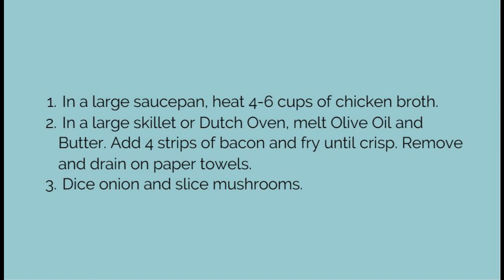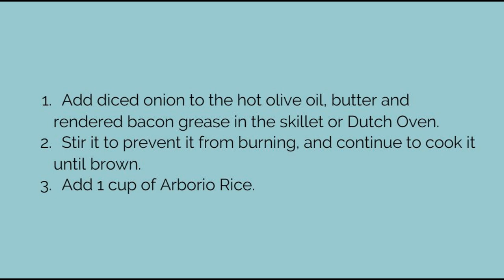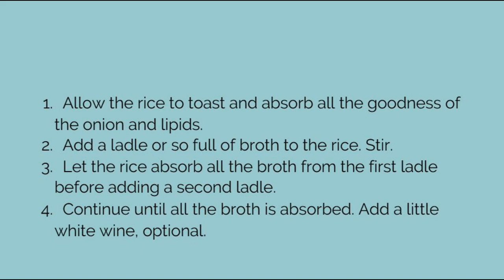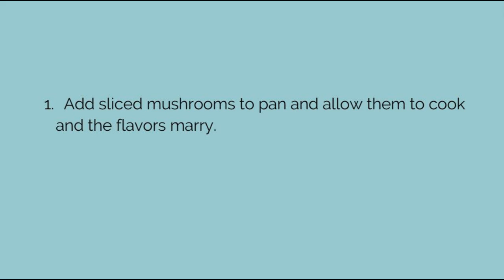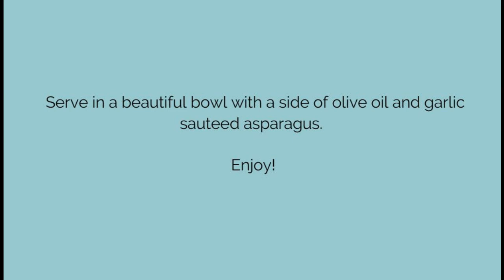Creating Culinary Art.... Cremini Risotto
Hello Artists, Foodies, and Creators!

Today we are making homemade Cremini Risotto.

Ingredients
4-6 cups chicken broth, or as needed
3 tablespoons olive oil, divided
4 strips of bacon
1 pound cremini mushrooms, thinly sliced
1 medium onion, diced
1 cup Arborio rice
½ cup dry white wine, optional
4 tablespoons butter
⅓ cup freshly grated Parmesan cheese
sea salt and freshly ground black pepper to taste

Directions
Heat chicken broth in a saucepan over low heat.  Meanwhile, melt 2 tablespoons olive oil and 2 tablespoons butter in a large saucepan over medium-high heat.  Add bacon and fry until crisp. Remove and place on paper towel.

Add remaining oil and diced onions. Cook until soft and translucent. Add dry rice grains and toast in onion/oil mixture, about 3 minutes.

Add 1/2 cup warm broth to the rice and stir until the broth is absorbed.

Continue adding broth, 1/2 cup at a time, stirring constantly, until the liquid is absorbed and the rice is tender, yet firm al dente, about 15 to 20 minutes.

Stir in sliced mushrooms, remaining butter, white wine (optional), and Parmesan cheese.

Crumble bacon on top and serve.

👇 If you have any questions, please don’t hesitate to leave me a message below.

💗💛💗 A very special thank you to all of you who have become dear Patrons. You are the inspiration for these videos! 💗💛💗

Let’s visit on social media….
Facebook: @susanelizabethjones or Instagram: @susanelizabethjones_art

Now go discover Beauty, Joy, Light, Magic. and Create!